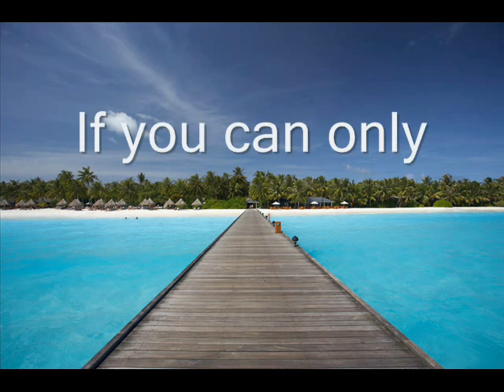Bennson - Cant Get Enough